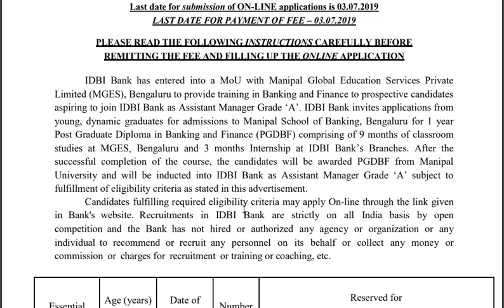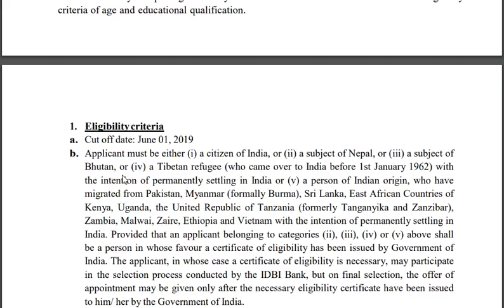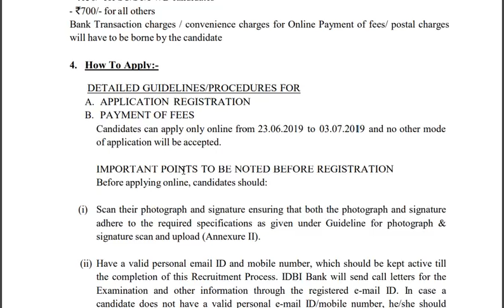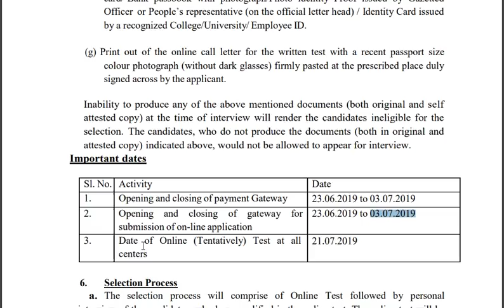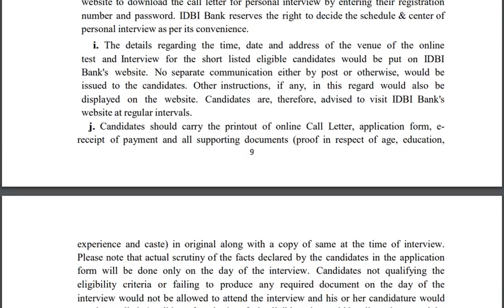600 காலியிடங்கள் | IDBI Bank Recruitment 2019 | Qualification : Graduation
600 காலியிடங்கள் | IDBI Bank Recruitment 2019 | Qualification : Graduation